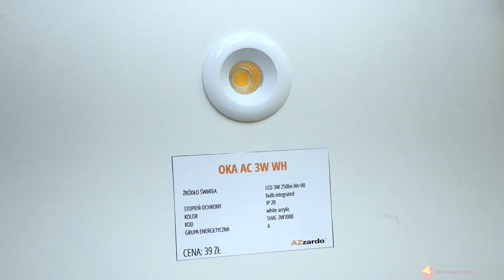Azzardo AZ2232 Oka AL 3000K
Buy online Azzardo AZ2232 Oka AL 3000K